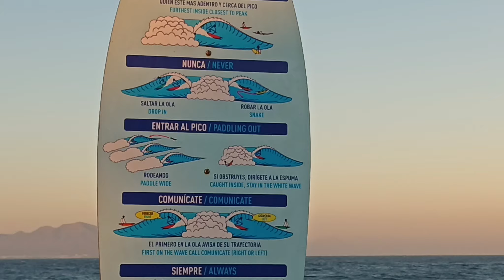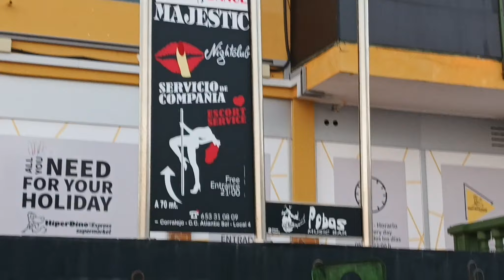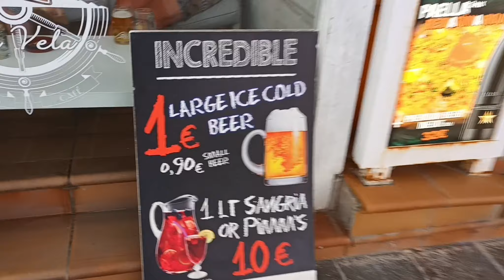Where is the 1 Euro Beer Bar in Corralejo, Fuerteventura, in January 2023